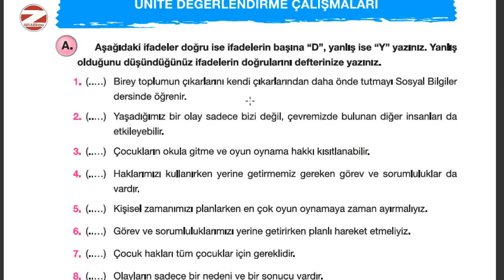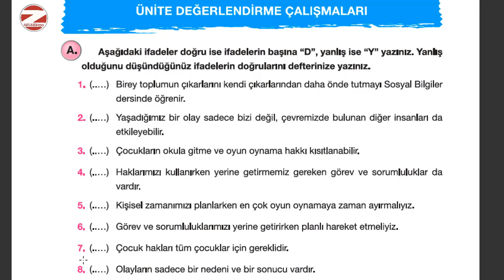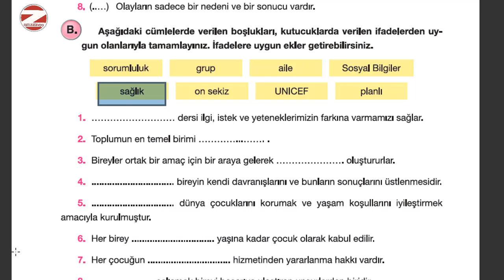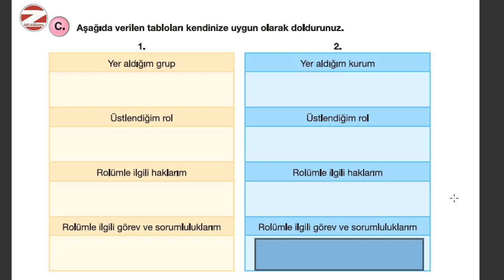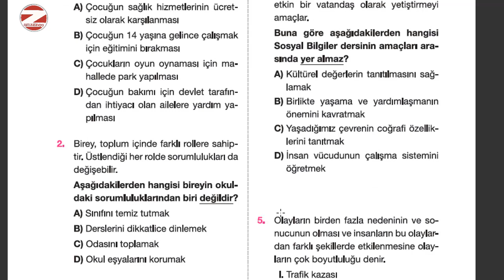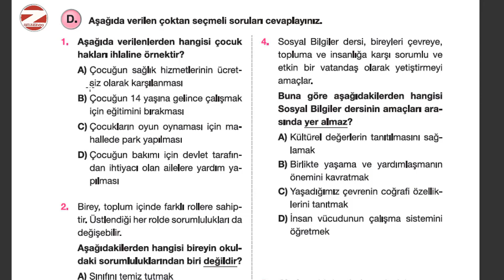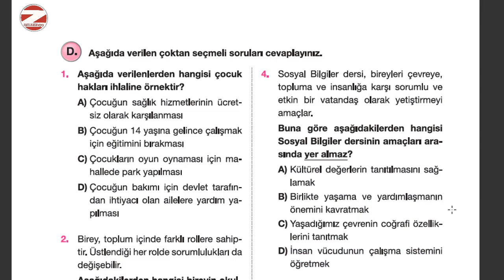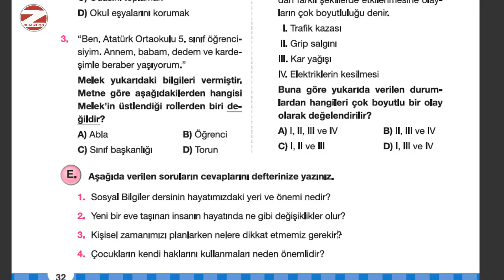5.Sınıf Sosyal Bilgiler 1. Ünite Değerlendirme Çalışmaları Cevapları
1.Ünite Değerlendirme Çalışmalarını birlikte cevaplayalım. 1.Dönem 1.Yazılı hazırlık
5.Sınıf Sosyal Bilgiler Ders Kitabı Anadol Yayınları
Öğretmen Mesut Delifer